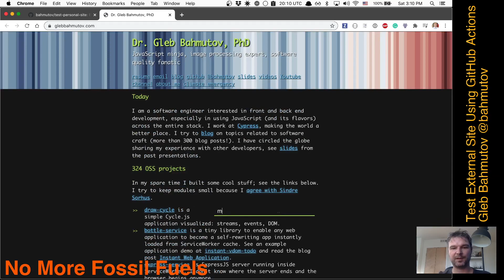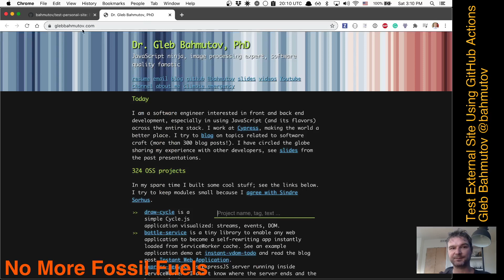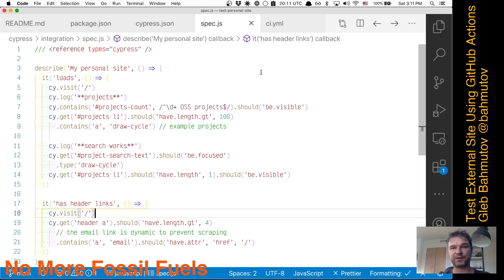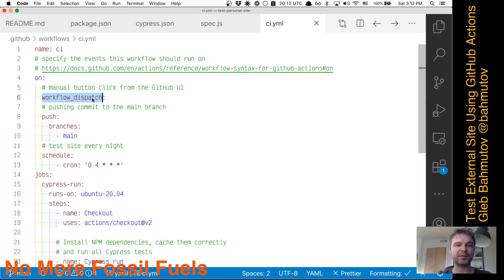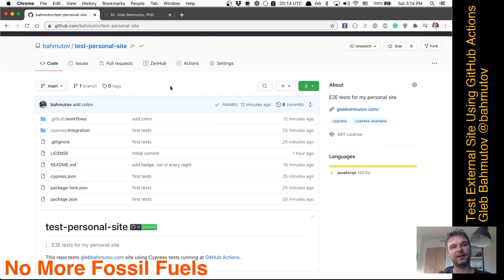Test External Site Using GitHub Actions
Using workflow_dispatch event I can start GitHub Actions workflow by clicking a button in GitHub Repo UI. It is convenient for testing external sites, like my personal site that does not have its own tests.

The video shows using Cypress GitHub Action